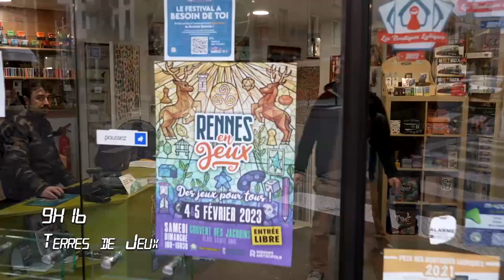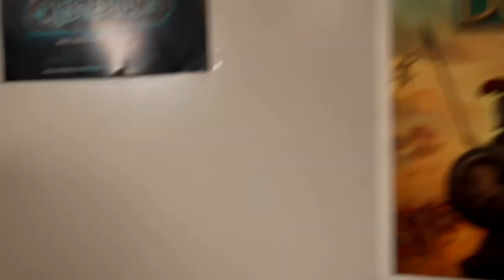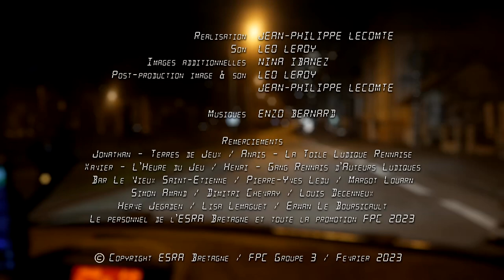Un jour à Rennes / Webmag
Exercice de webmag de 6' réalisé dans le cadre de la formation Cadreur/monteur audiovisuel, à l'ESRA Bretagne.

Rédacteur, réalisateur, monteur, mixeur : Jean-Philippe Lecomte
Opérateur de prise de son et monteur : Léo Leroy.